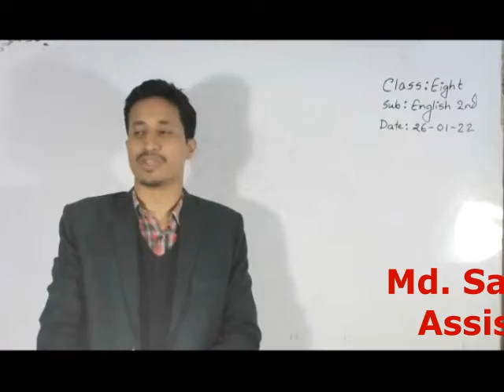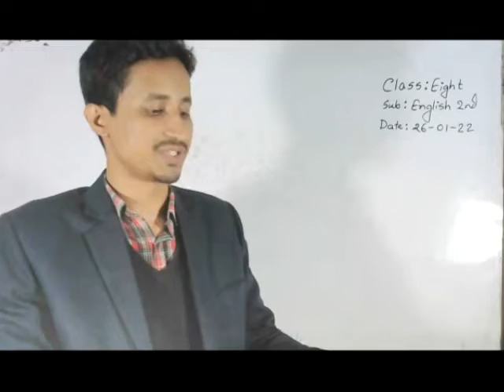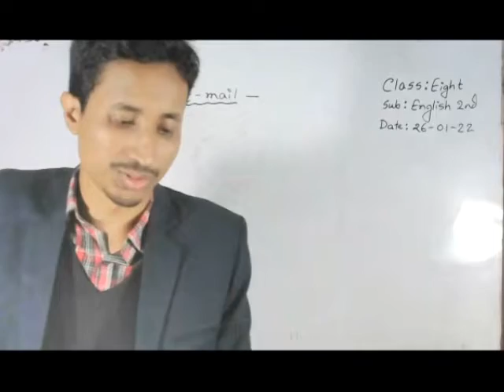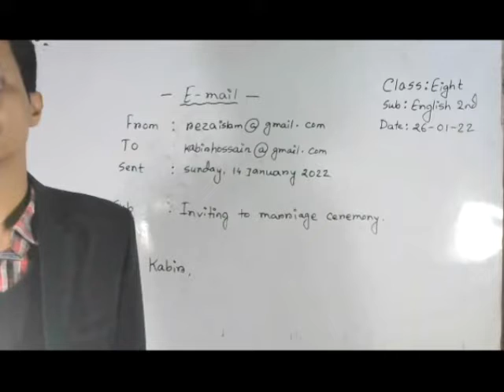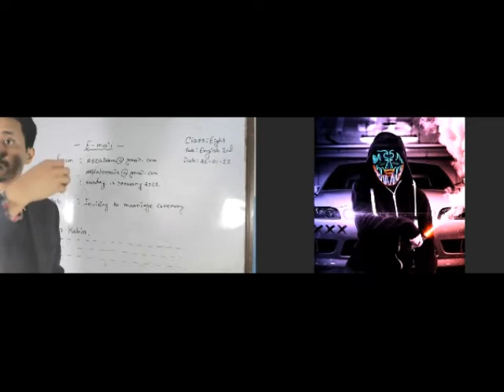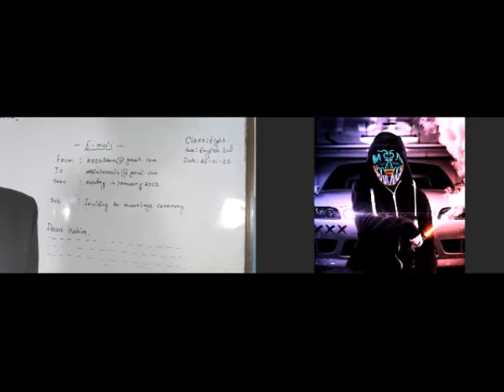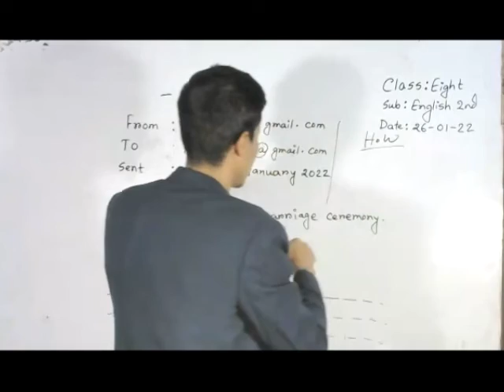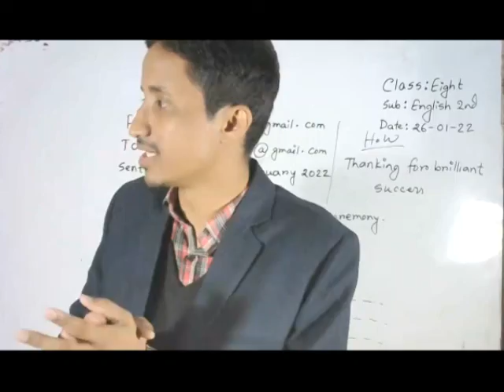Live Eight English 2nd 26 01 22